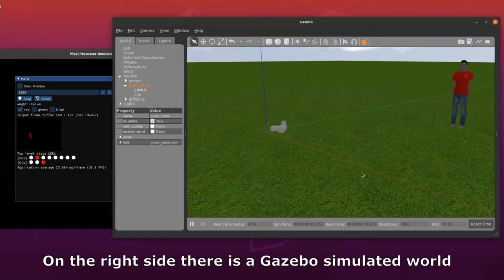[FPGA-Robotics] A simulated FPGA is the brain of a simulated vision-based robot for person following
A simulated FPGA (in Verilator) is the brain of a simulated robot (in ROS-Gazebo) when following a person. The robot has differential drive motors and a single camera onboard. Images are sent to the simulated FPGA and processed there with a color filter. The motion commands are also computed there taking into account the image processing of the camera frames and sent back to the simulated robot at Gazebo.

Very convenient to debug the Verilog code and adjust the color filter parameters at the Verilog FPGA code without using any physical board!!!.